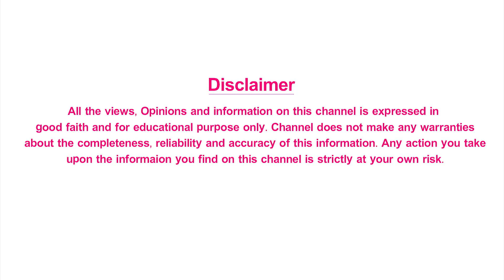బెరియాట్రిక్ సర్జరీ తరవాత బరువు తగ్గడానికి ఎన్ని రోజులు? Lose Weight with Bariatric Surgery Telugu